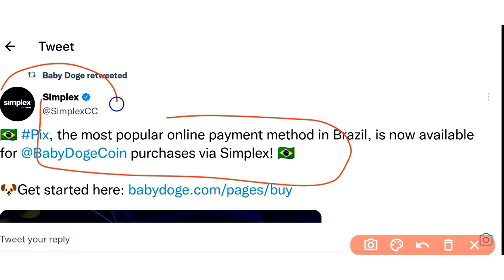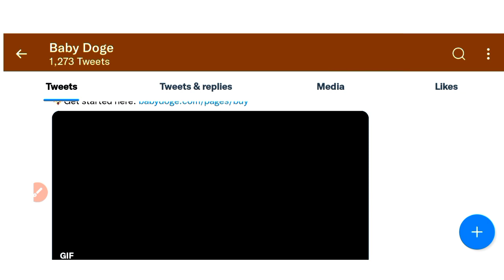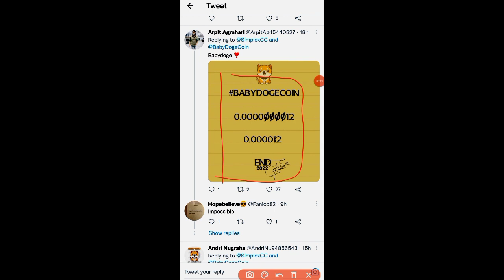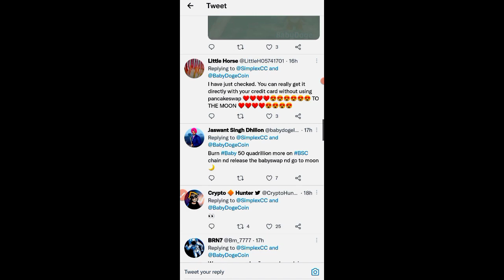Big update🔥| baby doge coin news today | when 3 zero kill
Baby doge coin big update
Baby doge coin new listing update
Baby doge coin ko kaise buy kre
Baby doge coin aaj ki news kya hai
Shiba inu news today
Grove token news today
Baby dogecoin exchange listing update
Deep coin exchange
Ready to fire soon
Best memecoin news today
Memecoin news today

All Queries Solved here👇

GST Scam
Latest Coin
crypto
cryptocurrency news
crypto news
crypto update
crypto market